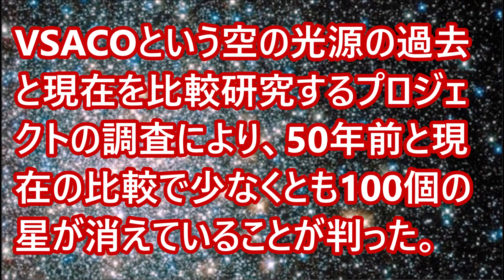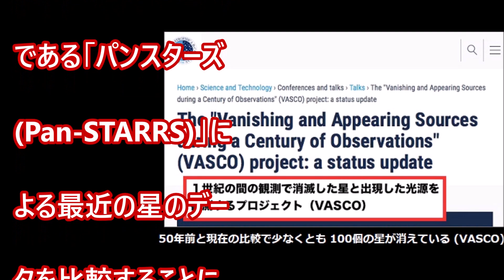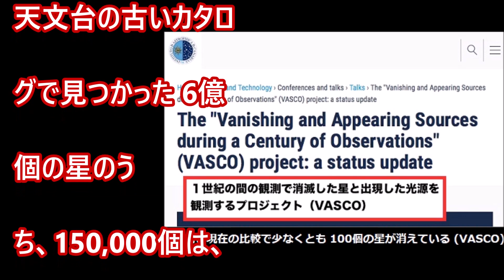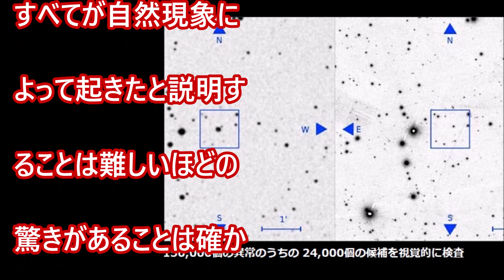50年前と現在の比較で少なくとも100個の星が消えていることが判明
VSACOという空の光源の過去と現在を比較研究するプロジェクトの調査により、50年前と現在の比較で、「少なくとも100個の星が消えている」ことが以下のVSACOページで発表されていましたのでご紹介します・・・